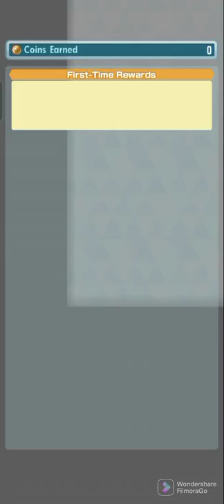Pokémon masters EX Halloween special